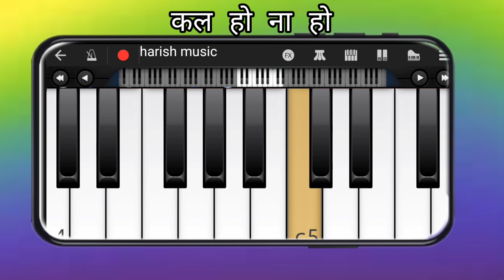Kal Ho Naa Ho Full song।। कल् हो न हो 2023 सोंग हर घड़ी बदल रही@Harishmusic599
Your qwries

har ghadi badal rahi I kal ho
na ho
har ghadi badal rahi kal ho
na ho
9 har ghadi badal rahi
har ghadi badal rahi slow
lestion kal ho na ho
har ghadi badal rahi hai
roop zindagi
roop zindagi instrumental
har ghadi badal
dhoop zindagi
roop zindagi flute
Song